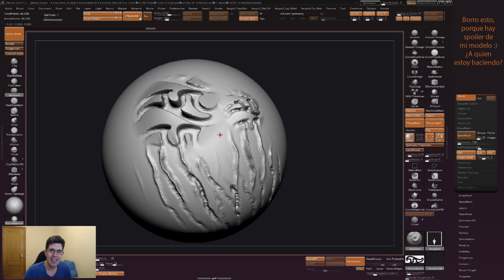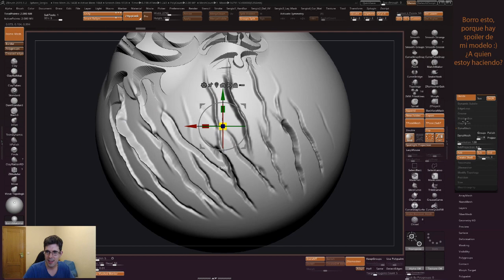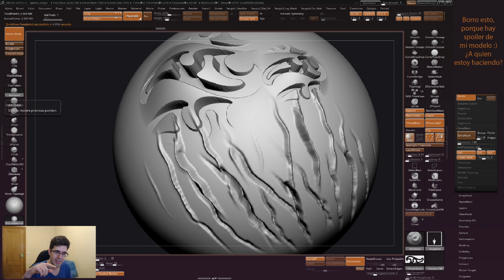El tip de Zbrush #1 - ¿Como hago para no perder detalle cuando hago Dynamesh?